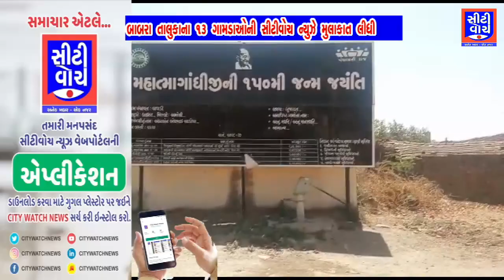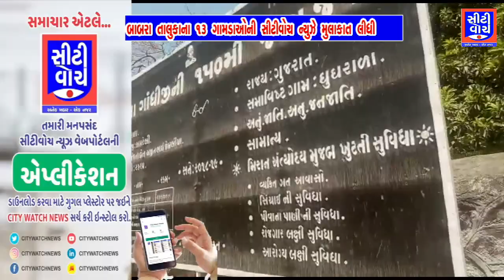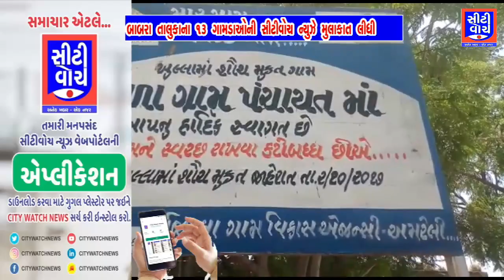બાબરા તાલુકાનાં 13 ગામડાઓમાં સિટીવોચ ન્યૂઝ ચેનલે મુલાકાત લીધી